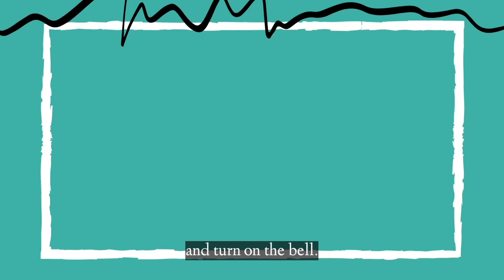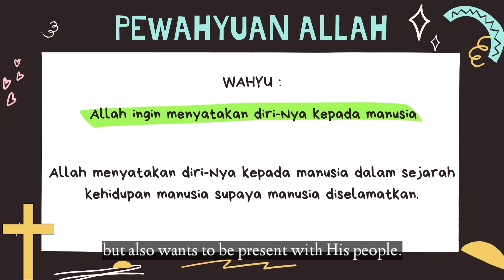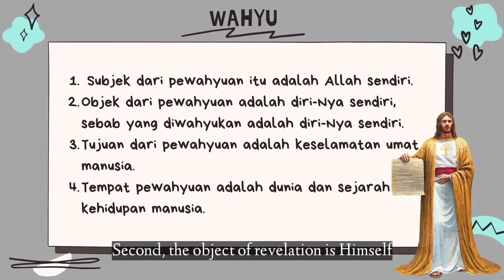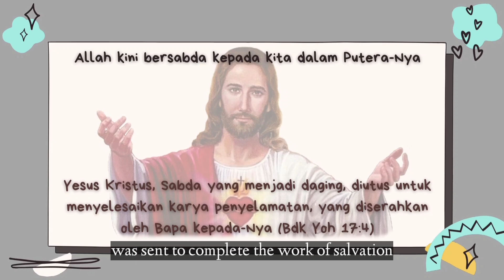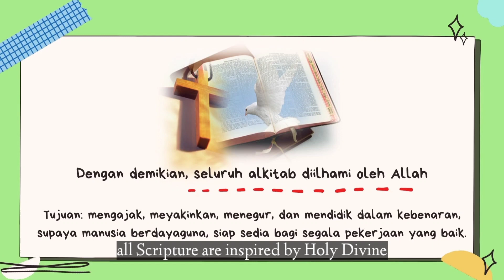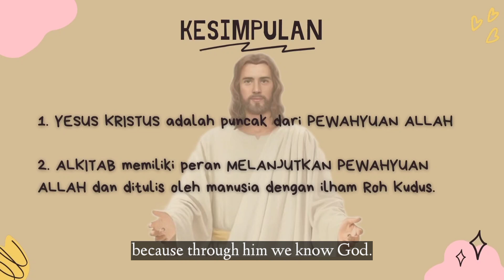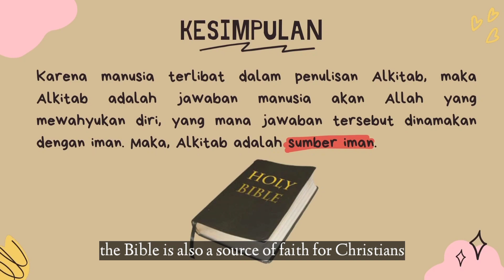ALKITAB ADALAH WAHYU ALLAH? (Pendalaman Iman)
Sobat Kristiani sekalian,
Umat Kristiani meyakini bahwa, Allah ingin menyatakan dirinya kepada manusia. Bukan hanya sekedar menyatakan, tetapi juga ingin hadir bersama dengan umat-Nya. Itulah yang dinamakan dengan Pewahyuan Allah.

Nah, pada video kali ini kita diajak untuk mendalami tema tentang relasi antara Alkitab dengan konsep Wahyu dalam ajaran Kristiani.
Video ini menampilkan: "Konsep dasar Pewahyuan, bagaimana Pewahyuan terjadi dalam diri Kristus, dan apa arti penting dari Alkitab"

Benarkah Alkitab adalah Wahyu Allah??

Yuk, mari simak video berikut!

"Semoga Tuhan kita Yesus Kristus, semakin dikenal dan dicintai oleh segala bangsa"

Misionaris Xaverian
Paroki St. Fransiskus Assisi Padang Baru
Indonesia

Dear Sobat kristiani,
Christians believe
that God wants to reveal Himself to humans.
This is called the revelation of God.
at this time, we will explore about the relationship between the Bible and the concept of the Revelation in Christianity.

This video will present The basic concept of revelation, Revelation of God in Christ, and The importance of the Bible for Christians.

Is it true that the Bible is God's Revelation??

"May our Lord Jesus Christ be known and loved by all nations"

Xaverian missionary
St. Francis of Assisi Parish
Indonesia